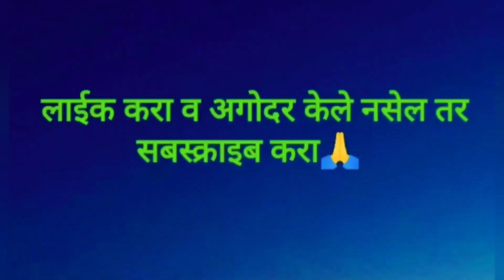Valhav Re Nakhwa #❤️Aai Bapachi Larachi Lek Prajakta Shukre # marathi koligeet